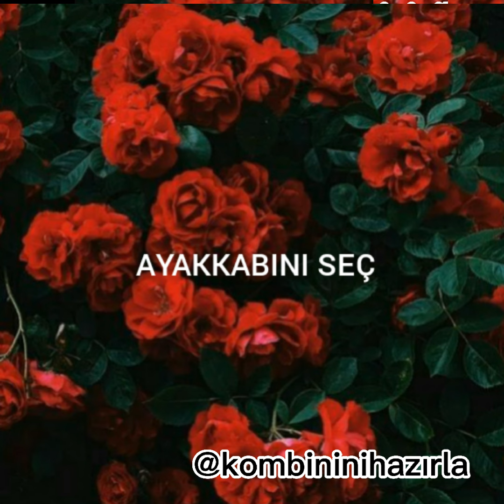Dergi çekimine hazırlan